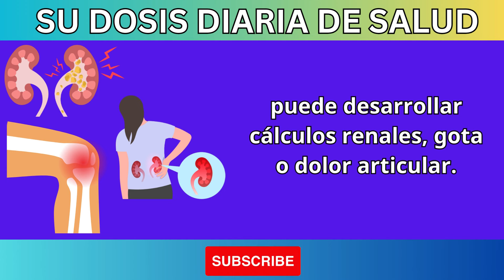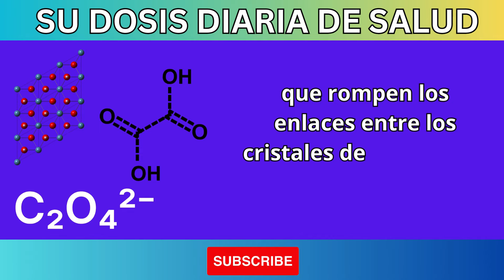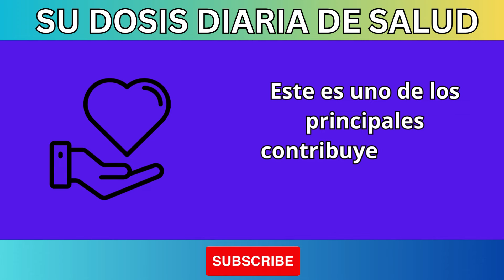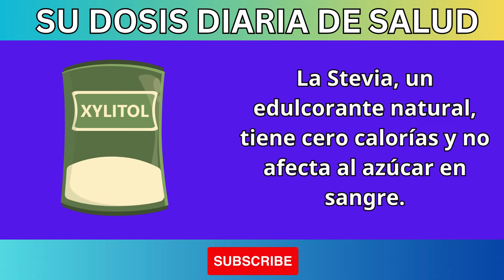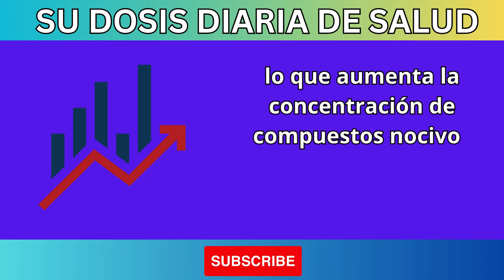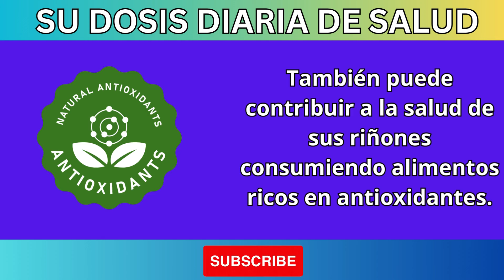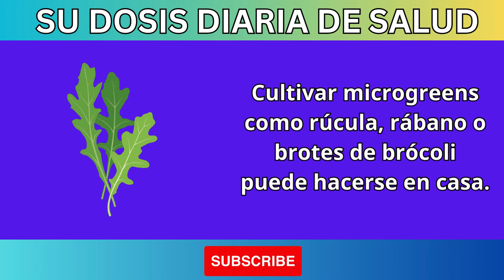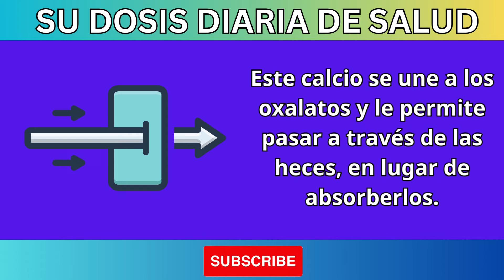TOMA 1 TAZA DIARIA: Para limpiar tus riñones del ácido úrico y de los cálculos de oxalato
En este video, descubre la importancia de tomar una taza diaria para limpiar tus riñones del ácido úrico y los cálculos de oxalato. Exploraremos los beneficios de este sencillo hábito, cómo puede mejorar tu salud renal y prevenir problemas futuros. No te pierdas nuestros consejos prácticos y recetas fáciles de incorporar en tu rutina diaria.